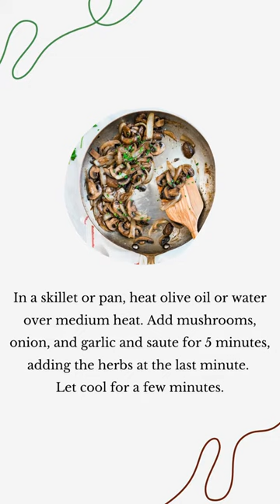🌱 𝗘𝗹𝗲𝘃𝗮𝘁𝗲 𝘆𝗼𝘂𝗿 𝗽𝗹𝗮𝘁𝗲 𝘄𝗶𝘁𝗵 𝘁𝗵𝗶𝘀 𝗣𝗹𝗮𝗻𝘁-𝗕𝗮𝘀𝗲𝗱 𝗦𝗽𝗮𝗴𝗵𝗲𝘁𝘁𝗶 𝗦𝗾𝘂𝗮𝘀𝗵 & 𝗜𝘁𝗮𝗹𝗶𝗮𝗻 𝗕𝗲𝗮𝗻 𝗕𝗮𝗹𝗹𝘀 𝗣𝗮𝘀𝘁𝗮!🍝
I don't eat plant-based exclusively, but when I do, it's all about volume! You can fill up on nutrient-dense, healthy options while feeling lighter and more energetic!

⬇️ Here are some of the benefits of the ingredients in this recipe ⬇️:

🍄 Mushrooms: Boost your immune system and add rich, meaty flavour. 🍄
🧅 Onions & Garlic: Packed with antioxidants for a healthy heart. 🧄
🌰 Walnuts/Sunflower Seeds: A crunchy source of plant-based protein. 🌻
🌱 Beans: Fibre-packed, they're great for digestion and blood sugar control. 🌱
🌾 Oats: Nutrient-rich for sustained energy. 🌾
🌿 Italian Seasonings: Aromatic herbs for that authentic taste. 🌿
🌶️ Spice it up with red pepper flakes and savour the benefits! 🌶️